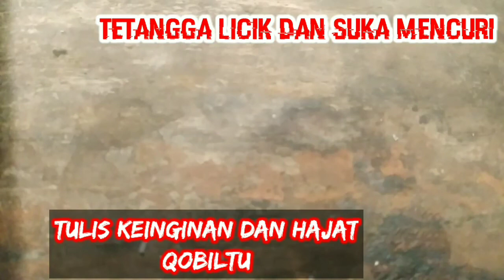TETANGGA LICIK, MENCURI, JAHAT KEPADA KITA. HANCURKAN MEREKA.